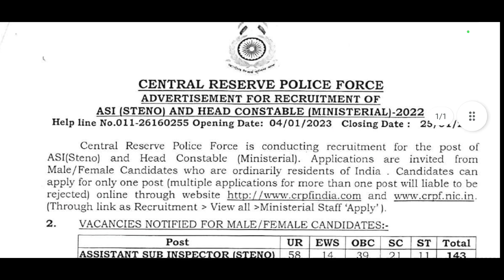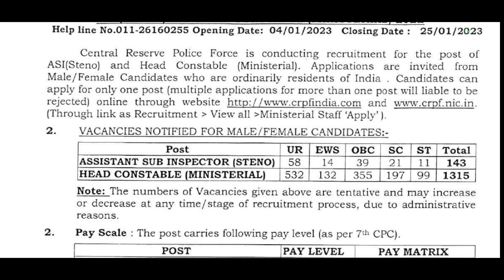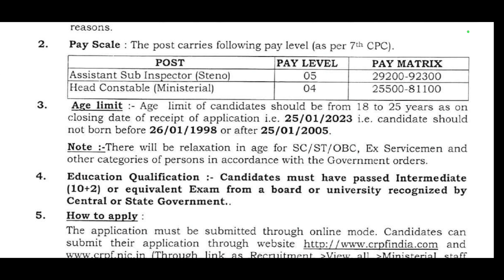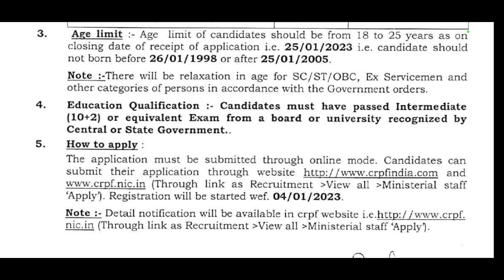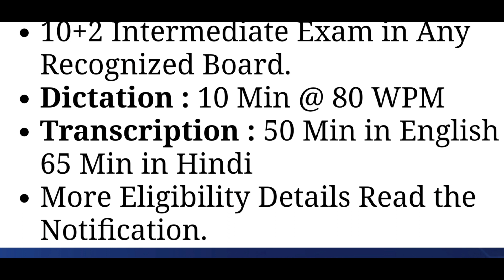CRPF Head Constable Min & ASI Steno 2023 | Total Post 1458 Age 18 to 25 | Apply Online 4 jan 2023